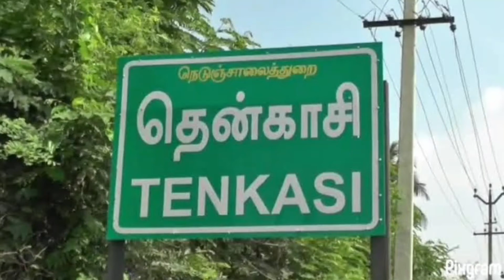🤠Tenkasi details |Tenkasi tourism |Tenkasi Temples|Tenkasi places Seeni Junction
tenkasi mavattam,
tenkasi news,
tenkasi bus stand,
tenkasi best hotels,
tenkasi biryani,
tenkasi city,
tenkasi courtallam,
tenkasi food,
tenkasi famous,
tenkasi famous hotel,
tenkasi famous food,
tenkasi gundar dam,
tenkasi history in tamil,
tenkasi halwa,
tenkasi in tamil,
tenkasi kovil,
tenkasi kutralam,
tenkasi life,
tenkasi live,
tenkasi land,
tenkasi location,
tenkasi mass whatsapp status tamil,
tenkasi mavattam news,
tenkasi mavattam live news,
tenkasi official,
tenkasi old photos,
tenkasi parotta,
tenkasi railway station,
tenkasi restaurant,
tenkasi temple,
tenkasi tourist places,
tenkasi tourist places in tamil,
tenkasi thirumalai kovil,
tenkasi tamil nadu,
tenkasi train,
tenkasi village,
tenkasi whatsapp status,
tenkasi whatsapp status tamil,
tenkasi waterfalls,
tenkasi water park,
tenkasi youtube channel,
tenkasi youtubers,
tenkasi marathon 2022,
mr tenkasi 360,
mister tenkasi 360